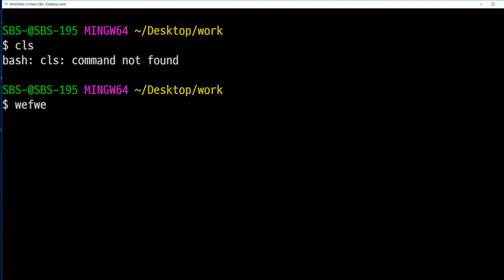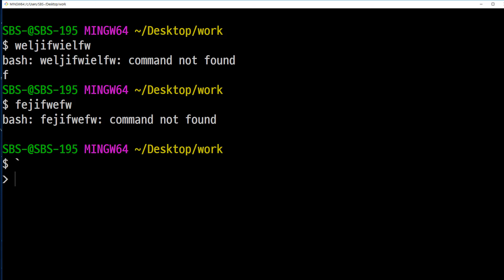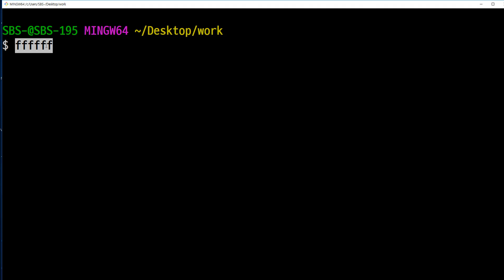21 11 14, ken 1381, 리눅스 명령어 기초 강좌, 26강, Ctrl + C 로 어디서든 작업을 취소하고 빠져나오기